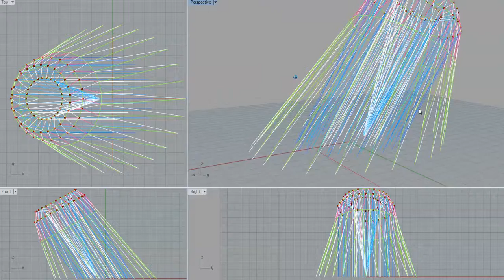Jellyfish topology LINK platform